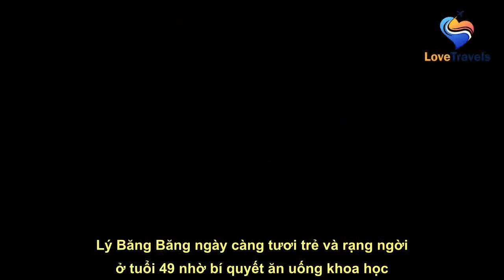Chị đại Cbiz Lý Băng Băng ăn loại quả bán ở chợ vài chục nghìn 1 ký, giữ nét đẹp tươi trẻ tuổi U50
See full article at:
  Lý Băng Băng ngày càng tươi trẻ và rạng ngời ở tuổi 49 nhờ bí quyết ăn uống khoa học.   Lý Băng Băng sinh năm 1973, gia nhập làng giải trí từ 1994. Từ diễn viên bị chê bai ngoại hình, diễn xuất, cô vươn lên thành minh tinh hàng đầu, liên tục xuất hiện trong các bom tấn Hollywood và nổi bật ở làng phim Hoa ngữ